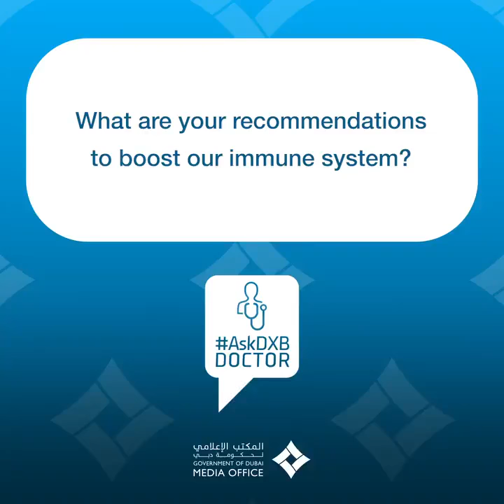What are your recommendations to boost our immune system?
31 March 2020- What are your recommendations to boost our immune system?